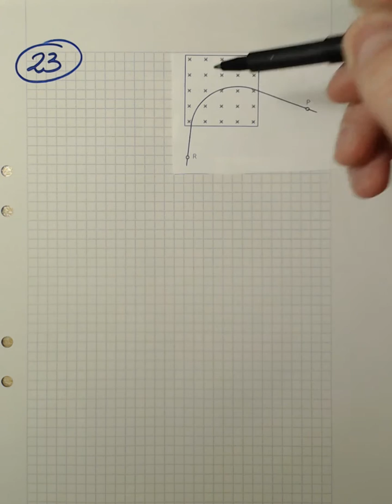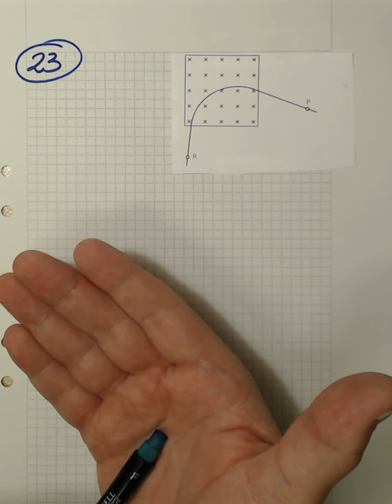Heureka Kapitel 5 Uppgift 23